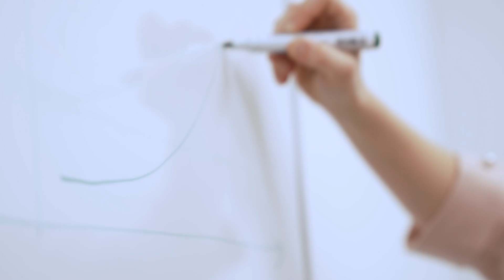Sanofi – Meet Céline Thierens, iCMC Project Leader, Sanofi R&D Belgium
Join us as we introduce Céline Thierens, leading the way in iCMC projects at Sanofi R&D Belgium.